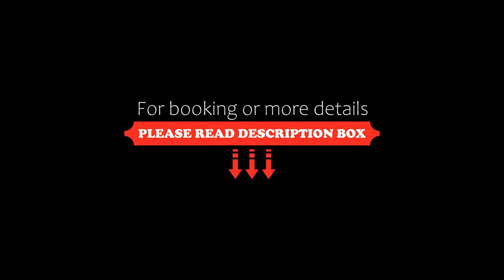Hotel Montana Zürich, Zürich, Switzerland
About Property:
You're eligible for a Genius discount at Hotel Montana Zürich! To save at this property, all you have to do is sign in.
The Hotel Montana Zürich is located 300 m from the Zurich Main Station, in a quiet side street close to the Sihl River. It offers stylish rooms and free Wi-Fi.
All rooms feature elegant, modern furniture, a flat-screen satellite TV, a safe, a direct-dial telephone with voice mail, and a bat...
Property Type: Hotel
Address: Konradstrasse 39, Escher Wyss, 8005 Zürich, Switzerland
Searching For
1. Hotel Montana Zürich - Zürich - Switzerland
2. Hotel Montana Zürich - Zürich - Switzerland Address
3. Hotel Montana Zürich - Zürich - Switzerland Rooms
4. Hotel Montana Zürich - Zürich - Switzerland Amenities
5. Hotel Montana Zürich - Zürich - Switzerland Offers and Deals
Audio Credit:
Track Title: Subway Dreams
Artist: Dan Henig